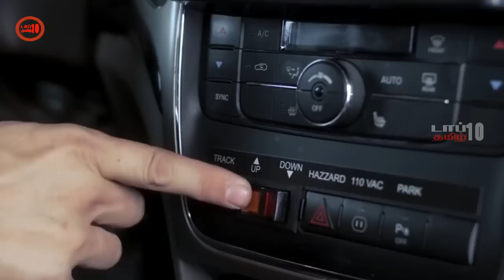உண்மையாகவே உருமாறும் 5 வாகனங்கள்- டாப் 10 தமிழ்